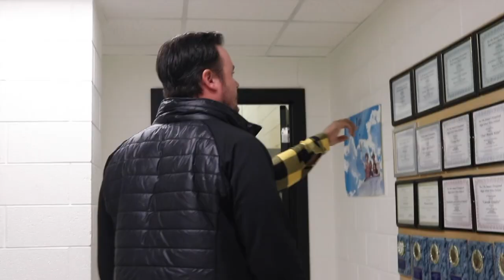2/13/2019 Maine East Announcements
2/13/2019 Maine East Announcements